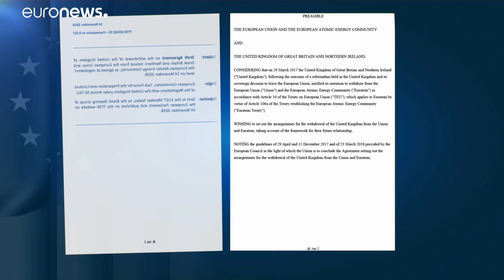"A legjobb az lenne, ha elmaradna a brexit"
Brüsszelben visszafogottan kommentálták az egyezséget és nem beszélnek a May-kormány válságáról…